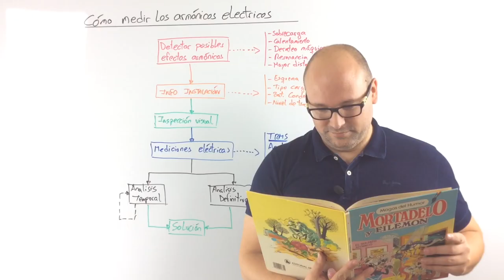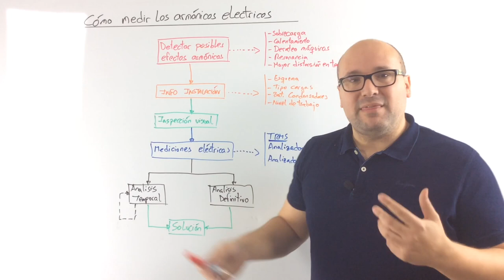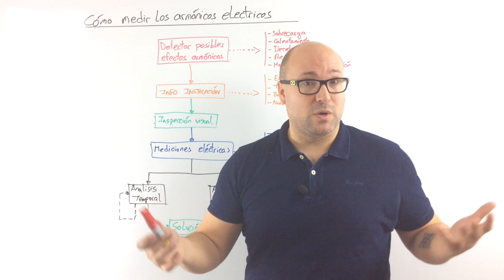⚡ Como medir ARMONICOS ELÉCTRICOS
La medida de armónicos eléctricos es cada vez más frecuente en cualquier instalación.
Veremos un proceso de los pasos a seguir pare medir los armónicos eléctricos.

ARTICULO: En breve

*** PREGUNTAS/COMENTARIOS ***

*** CONECTA ***